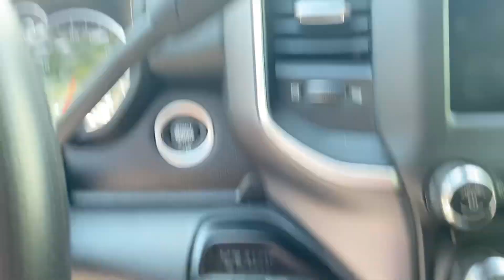Life UNCENSORED Lost $1200 today, Dodge Ram RECALL, and MONEY IS SHORT episode #2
Real life in America during the BIG RECESSION 2022. The struggles are real, the reaction is up to you, it’s all about perception of your mind. Success in Lawn Care and Landscaping business. Our store - EliteStyleMerch